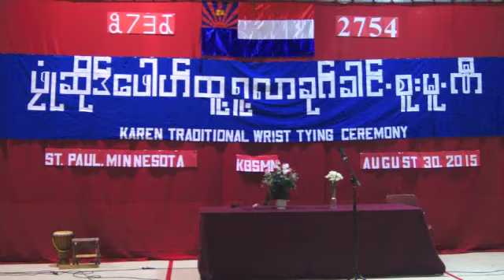2754 Karen Traditional Wrist Tying Ceremony, St. Paul, MN Don Dance 4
၂၇၅၄ ဏိင္း ဖလုုံထူ့ရူ့လာခုုဂ္ခါင္.စူးဘုုံးအုု္ေဘင္. (အဲဆုုိဒ္တ၀္တ၀္သုုဲး၀၀္၀၀္ ဆုု္ဃွီ့လာတုုင္.)
2754 Karen Traditional Wrist Tying Ceremony, St. Paul, Minnesota, August 30, 2014, Don Dance 4